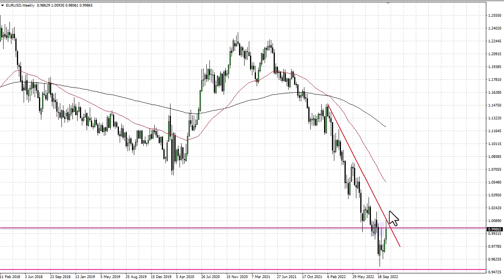EUR/USD Technical Analysis for the Week of October 31, 2022 by FXEmpire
The Euro has rallied rather significantly during the week, but continues to find trouble in the same general vicinity.